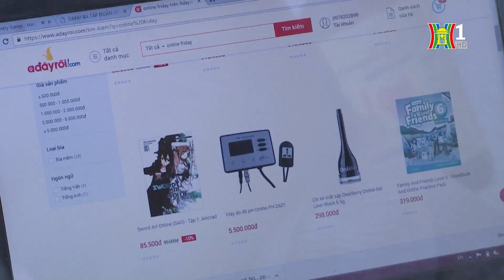Số doanh nghiệp đăng ký thành lập mới tại Hà Nội giảm | Tin tức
Theo Cục Thống kê Hà Nội, trong 9 tháng năm 2024, số doanh nghiệp đăng ký thành lập mới giảm; doanh nghiệp tạm ngừng hoạt động và doanh nghiệp giải thể tăng dù thành phố đã có nhiều chính sách ưu đãi, hỗ trợ, phát triển doanh nghiệp.